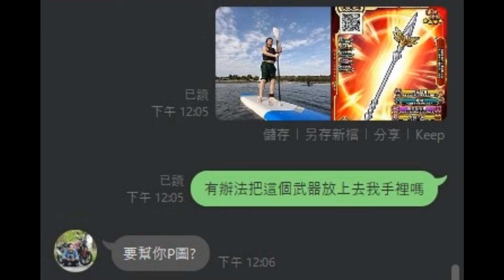[短片] - 當SUP 遇上 幻魔遊戲 蹦出新滋味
安安 我是貓麻
這是一部短片 與 @幕使影像工作室 幫忙我做出這個~
幻魔拉入現實中的感覺~
之後希望有機會再做ㄧ些梗圖~

最後!!